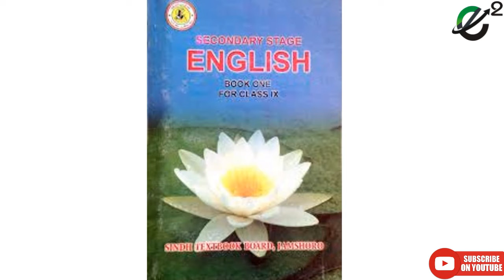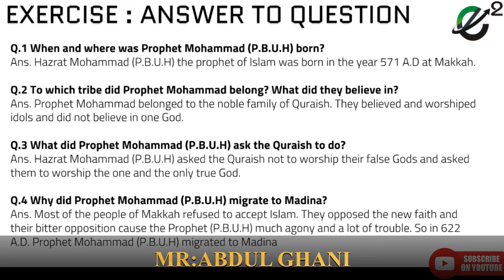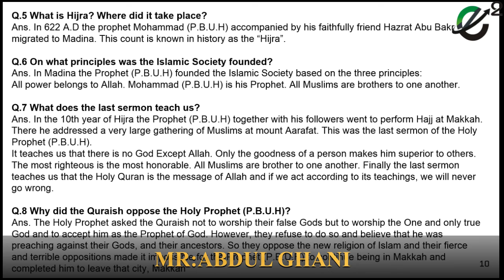Class 9 English lecture # 3